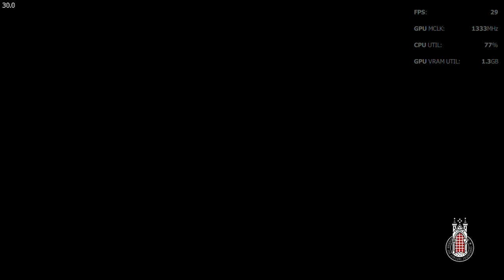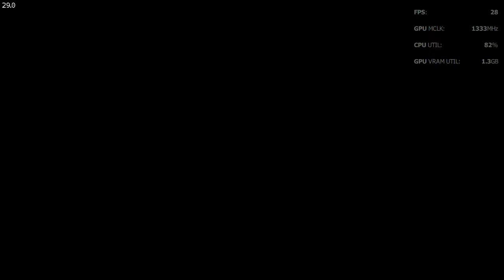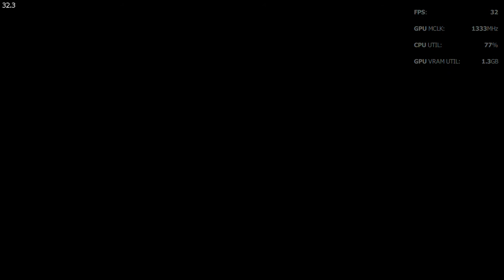Kingdom Come: Deliverance - AMD Ryzen 3 2200G Radeon Vega 8 iGPU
Resolution 1366x768

Spec :
Team Vulcan Z 16 gb Kit ddr4 2666mhz

Recording using AMD RELIVE